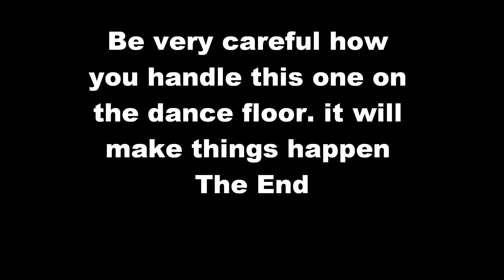ENCHANTING BEAT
Sweet and Enchanting,